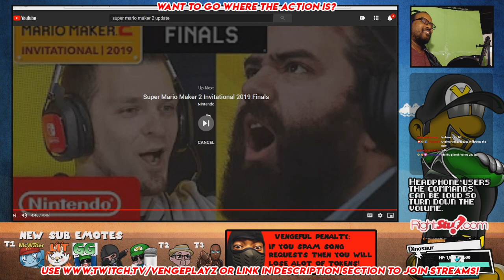World Maker, New Powerups, and More! Super Mario Maker 2 4.20.2020 Update Reaction